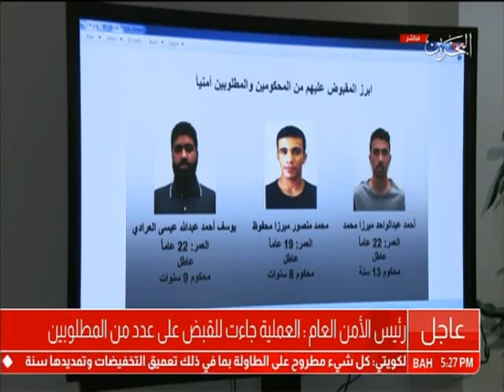البحرين: وقائع المؤتمر الصحفي حول العملية الأمنية في قرية الدراز